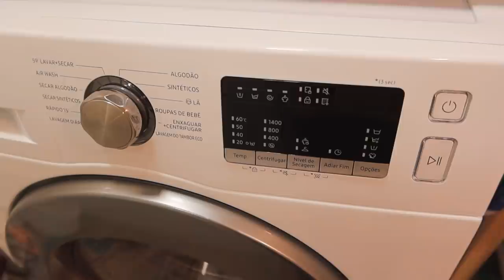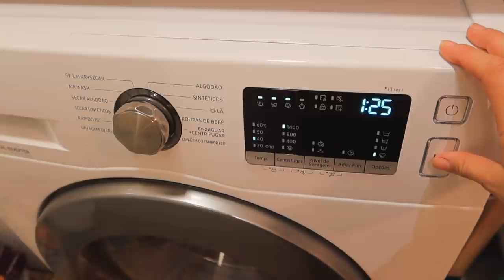VLOG: Uma segunda-feira comigo! Truque pra cílios postiços, panqueca de banana, meu óculos novo...🤰✨